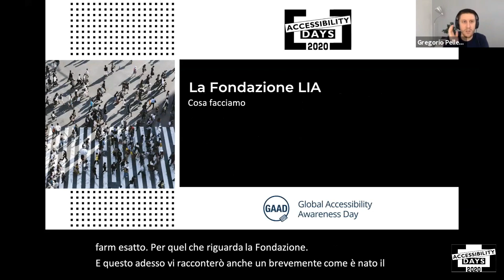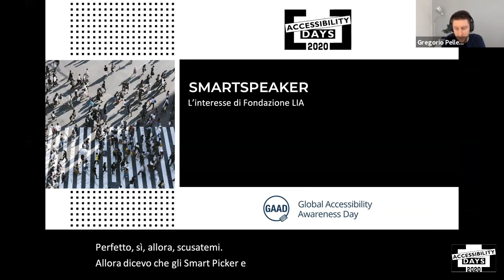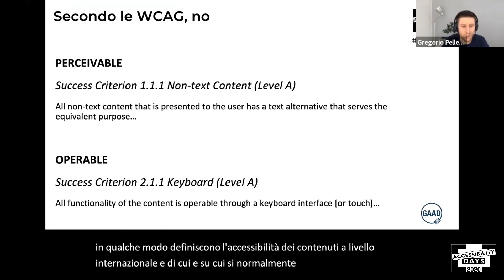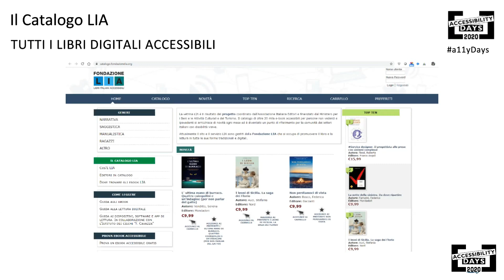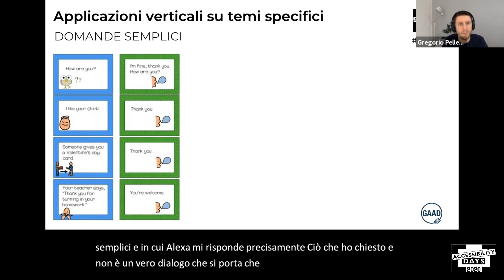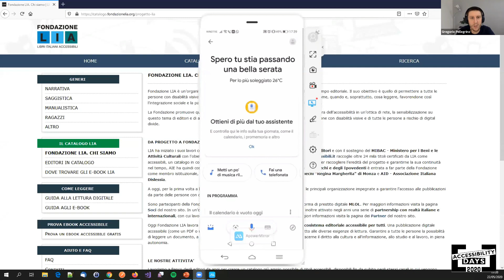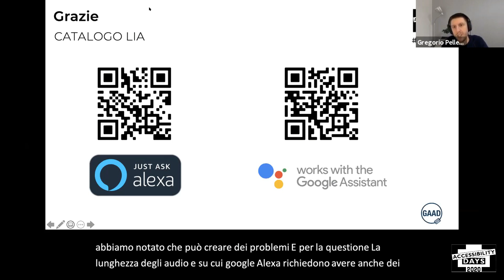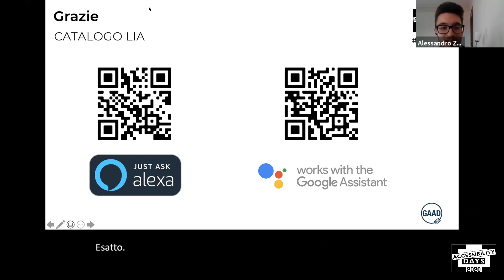Offrire servizi tramite gli smartspeaker: sfide e opportunità di una nuova tipologia di UI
Gregorio Pellegrino e Tommaso Dringoli durante gli Accessibility Days 2020

Abstract
Fondazione LIA ha recentemente reso disponibile il proprio catalogo dei libri in commercio attraverso gli smartspeaker (Alexa e Google Home). Il lavoro per rendere un catalogo, fruibile online, sotto forma di interfaccia audio non è per niente scontato.

Racconteremo delle sfide nel ripensare all'interfaccia e delle soluzioni che abbiamo trovato.